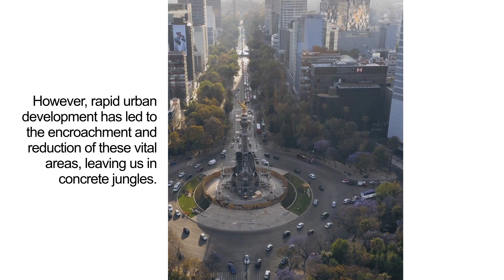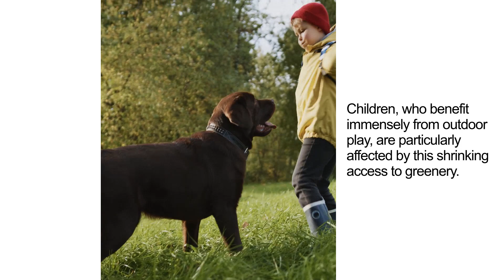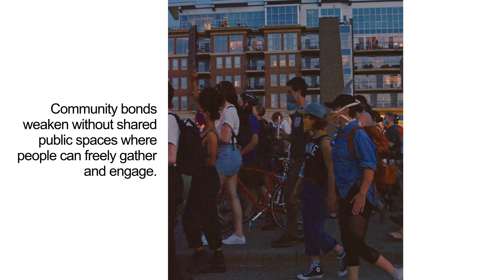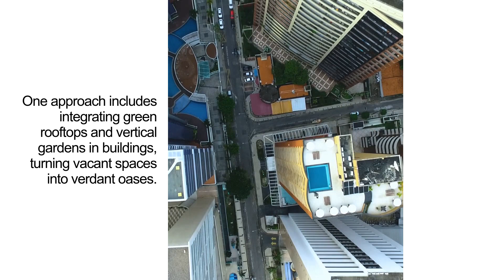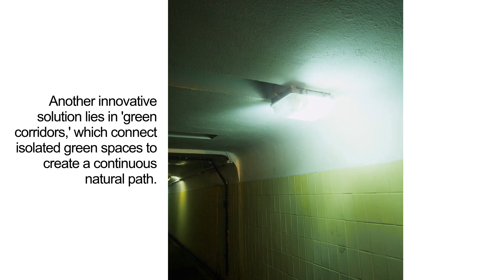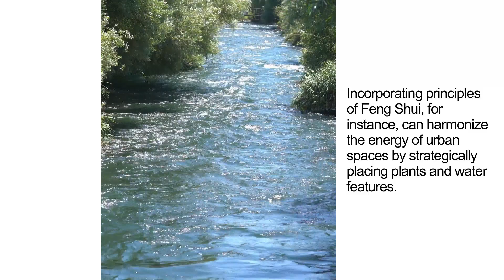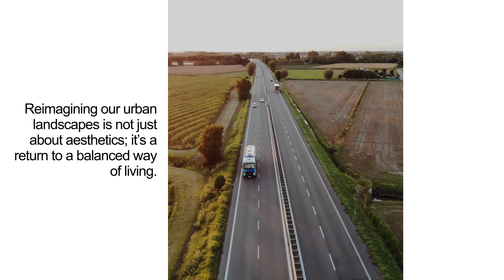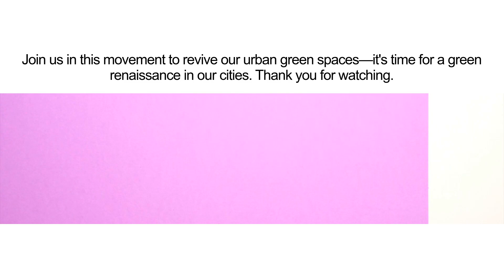The Silent Crisis: Investigating the Decline of Urban Green Spaces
Join us as we delve into the silent crisis of the declining urban green spaces. Discover why green areas are disappearing from our cities and how this impacts our health and well-being. We will explore some unique solutions that blend nature and spiritual wisdom.